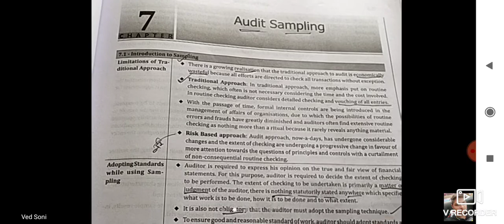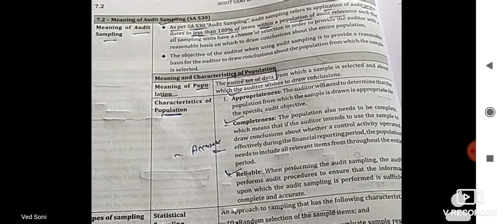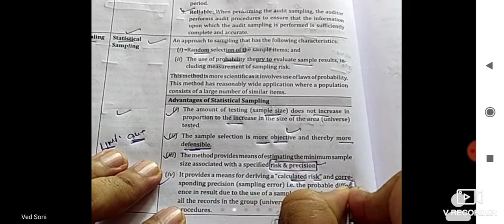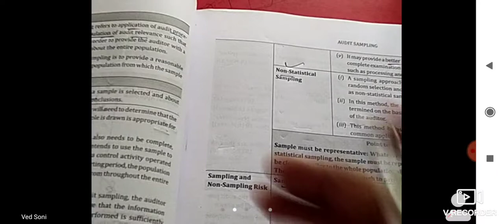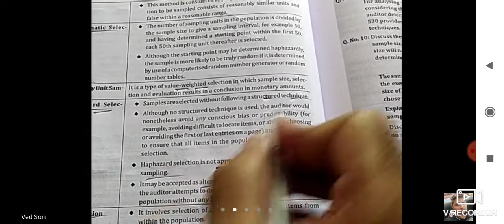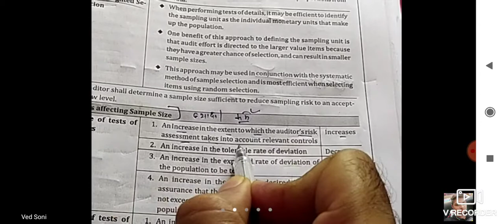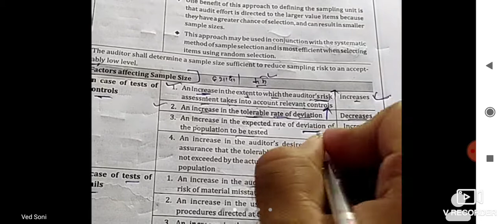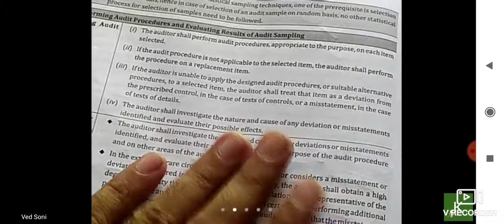Audit sampling,CA inter, chapter-7,ved Soni,CA solution,Rohtak,